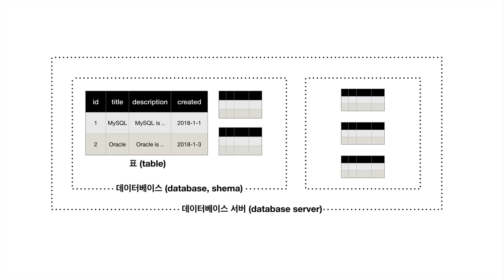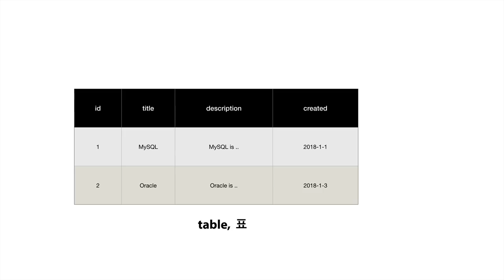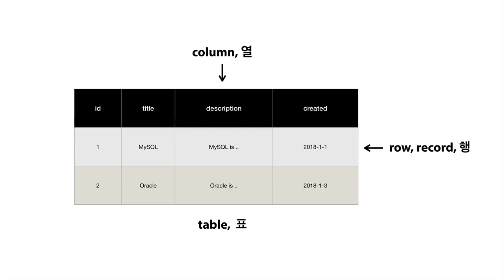DATABASE2 MySQL - 7.SQL과 테이블의 구조